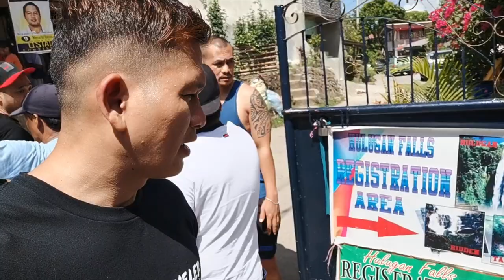Hulugan Falls, Talay Falls & Hidden Falls, Lusiana Laguna | JM the Traveler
Mga Ka-Travel want to visit 3 falls in one day? With its cool waters and stunning view, the three falls are a must visit in the province of Laguna.